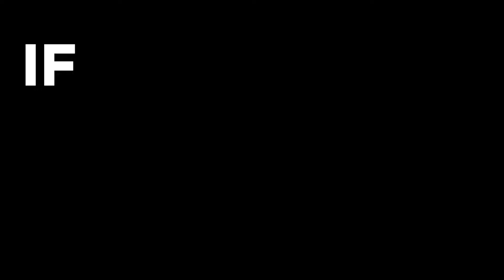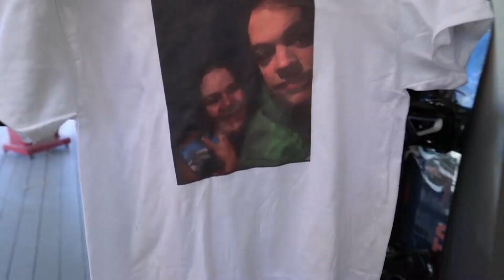Surprising my Friend with Girlfriend!! **PRANK**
WE PRANKED HIM WITH HIS GIRLFRIEND! He was so upset sorry Garrett!

(Video Description)

This week we surprised Garrett at our house with the whole squad wearing shirts with him and his girlfriend on them. It was clear that he didn't find them amusing, but the reaction was priceless! I also had to battle our other friend to see if I could have the name "big Matt" but sadly I lost. Kyle Cordova also would not get off Call Of Duty Cold War, so we had to bring a war to him.  Come back next Tuesday for another video!

If you’re reading this you’re a real one! Comment
 ‘’ Rachel ‘’ so i can notice you!

Mbeem10 , Matthew Beem , David Dobrik , Vlog Squad , Logan Paul , MrBeast , FaZe Banks , FaZe Rug , BeemTeam , Alex Warren , Bryce hall , FaZe Apex , FaZe Nikan , FaZe Kay , FaZe Jarvis , FaZe Teeqo , FaZe H1ghSky1 , Breaking Up With My Girlfriend, Then Surprising Her With a Car , Surprising my Friends with ARIANA GRANDE!! **crazy freakout** , I Surprised Her With Dream $5,000,000 HOUSE!! (Birthday Gift) , FaZe Jarvis & Sommer Ray Cutest Moments , Tinder Dates With FaZe Clan ft. Twins (Part 2) , Tinder Dates With FaZe Clan , Surprising My Friend With His Dream Girl (Sommer Ray & Brawadis) , Surprising my Little Brother with his DREAM GIRL (Sommer Ray) , PRANKING MY FRIENDS WITH MY NEW GIRLFRIEND! , SURPRISING OUR FRIENDS WITH TWIN GIRLFRIENDS!! , SURPRISING MY FRIENDS WITH MY "BOYFRIEND" , Surprising my Friends with Ariana Grande!? (Pranking ALL my Friends) | Brent Rivera , I WENT ON A HONEYMOON WITH MY BEST FRIEND!? , KICKING FAZE SWAY FROM FAZE PRANK (16 Year Old) , Strongest Punch Wins $1,000 with World's Strongest Kid , Guess That Twitch Streamer Challenge (Impossible) , Spending 24 Hours As Santa Claus , Surprising My Crush With A Massage